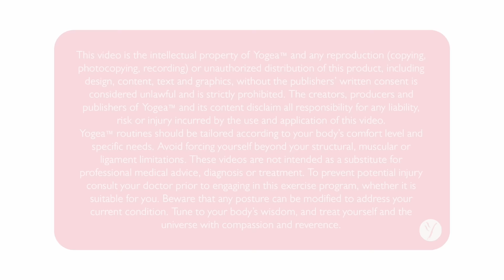Earth Day Meditation: Living Library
This meditation anchors us into our divine embodiment on Earth - relishing its beauty and cradling in its motherly womb. A powerful, imaginative trip through outer space catapults us back into the future to land us in a place of sacred belonging and pertinence to this planet, so we can map our role as creators of the greater whole. A thanksgiving mudra prayer of interconnectedness wakes us up to this lush and wondrous planet, called HOME.